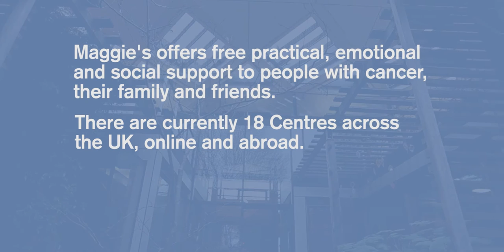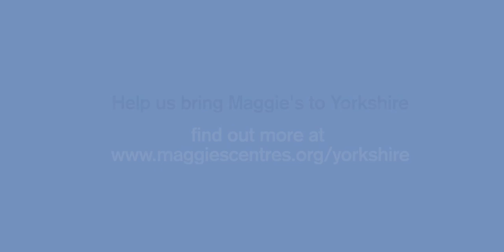Help bring Maggie's to Yorkshire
A short film about the Maggie's and first direct partnership to raise 700k over two years for Maggie's Centres in Lanarkshire and Yorkshire to support people affected by cancer.